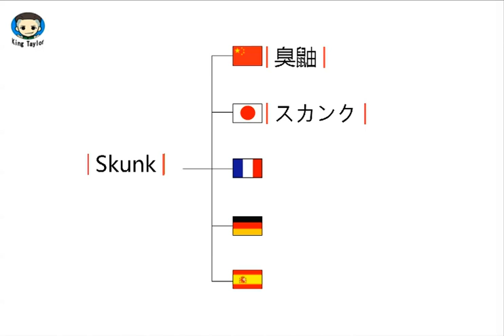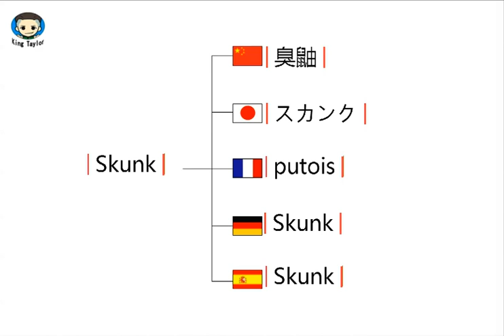How to translate Skunk in German，French，Japanese，Chinese and Spanish—Common language